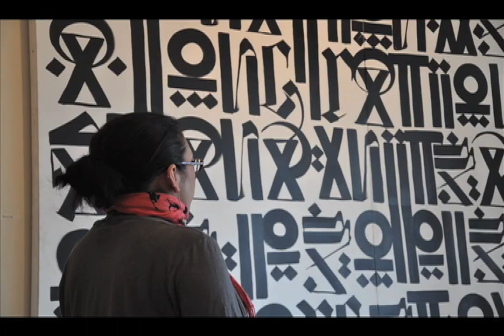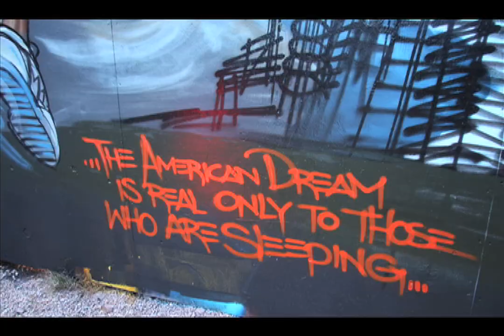Mear One - Nosaj Thing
Stop motion video of a Mear One live painting. Played to Nosaj Thing. Filmed and produced by Roger L Griffith. Enjoy

Audio Commentary by Alan Watts - "on consciousness"